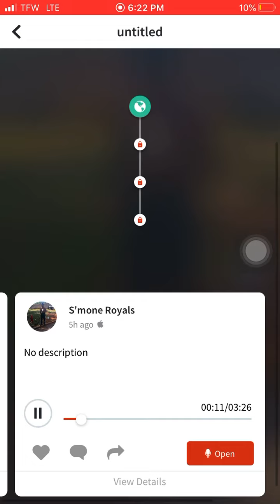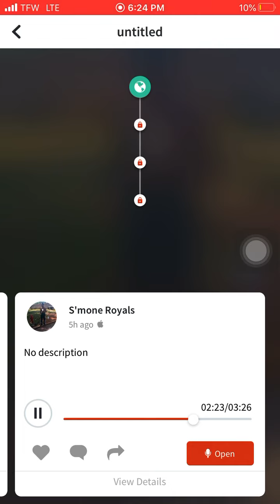Do cannon[hold u down